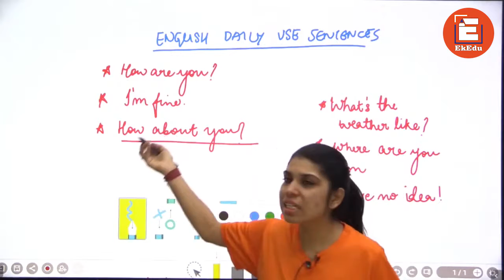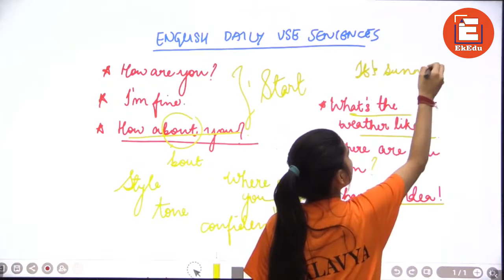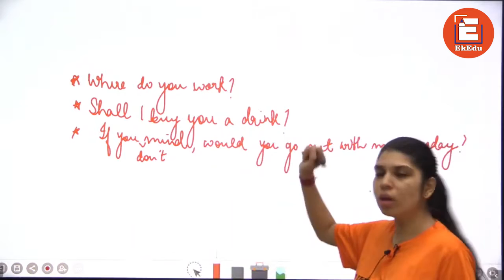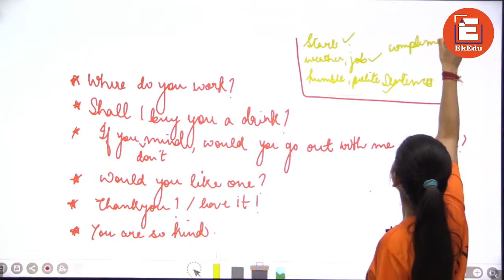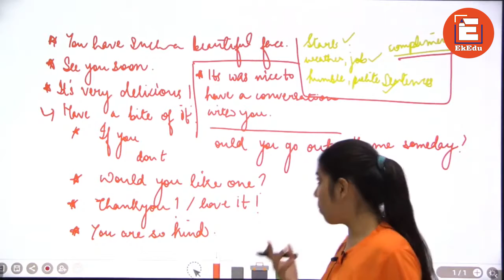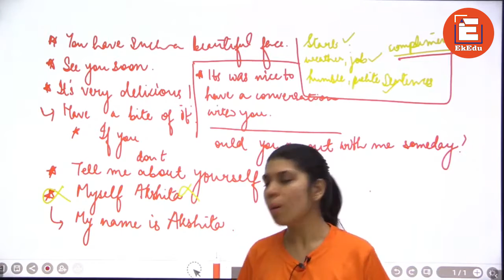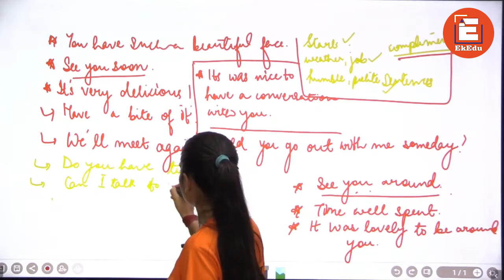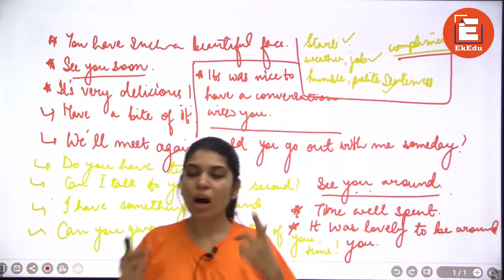रोज़ बोले जाने वाले | Daily use English Sentence | Best Video for English Speaking | EkEdu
Basic conversation | English | For all competitive exams | EkEdu
Welcome to the beautiful English Session by Akshita ma'am. This is a special session which EkEdu has started for all competitive Exam Preparation. You may easily learn basic conversation in english. Akshita ma'am has given many tips which will help you to prepare for competitive exams.

Join telegram channel "Eklavya Education" for free mindmaps and key points
Please support Sudhir Sir in his endeavor of affordable education
1. Complete video lectures with super-easy tricks
2. Complete pdf notes
3. Complete pdf short notes
4. 24x7 doubt platform with dedicated faculties
5. Weekly test series with video solutions

Free Live Interactive with India's best Teachers on Eklavya Master Classes